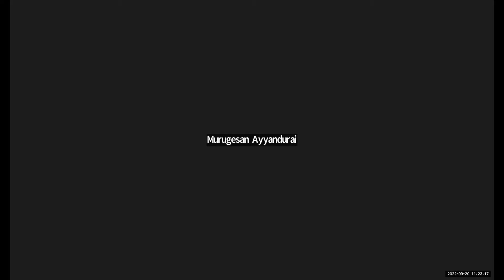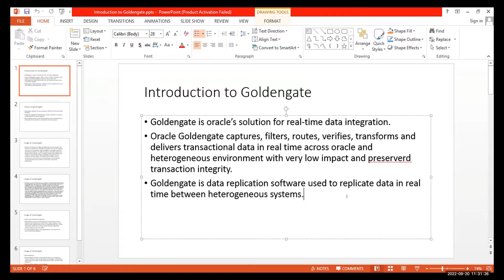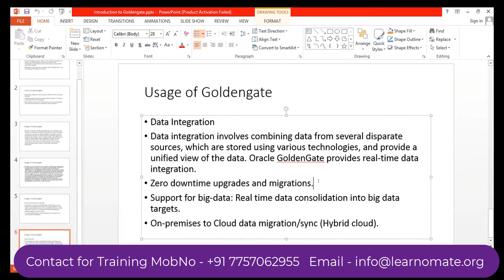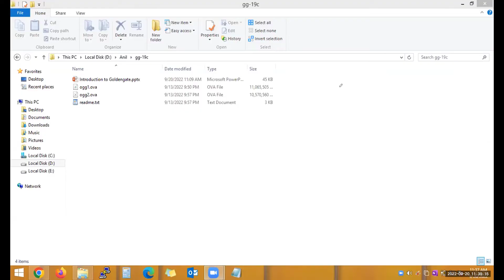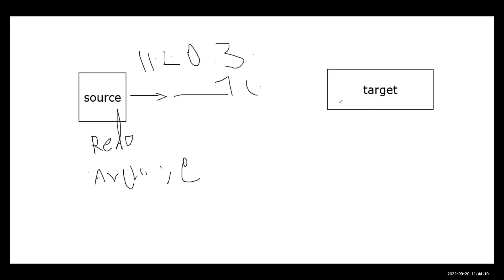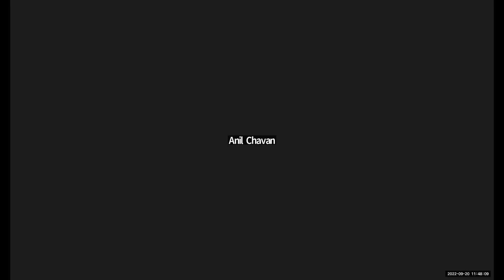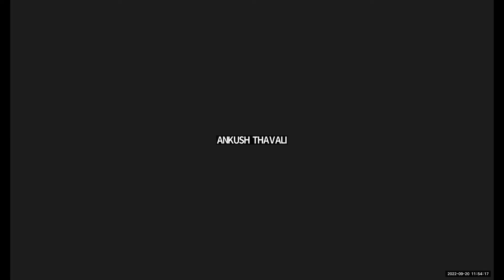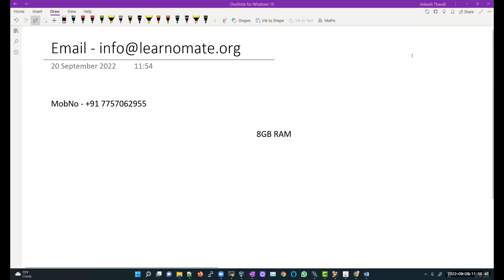Golden Gate Training Demo by Learnomate Technologies 🔥🔥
Please send me screenshot after transaction.

Please fill up the form if you are interested for PAID Real time database training

Please fill form for Hadoop Training

My channel is mainly helpful for those who are looking to start their career in Oracle DBA | Oracle databases administration technology.

Please fill the google form to get Job alerts, important documents, Sample Resume

If you are planning to buy laptop for oracle dba practice then you can refer the below laptop configuration.
Following are the best laptop for oracle dba practice

How I record Video | Click on link if you wish to buy

My DSLR Camera - Canon 200d Mark ||

Please use the following link to get unlimited videos.

Connect SqlDeveloper with Oracle 18C

Import XSLX/CSV File To PostgreSQL database
Basic Unix Commmand for Oracle DBA

Calling Sqlplus using shell script and saving the sqlplus output in Logfile